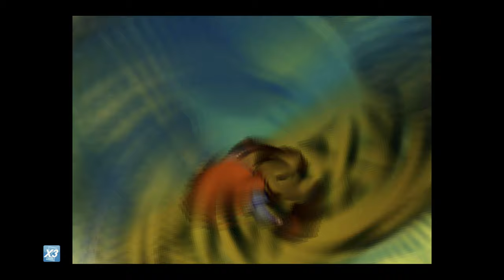FF VII [LV 99] Perfect Walkthrough Part 42 LV 89